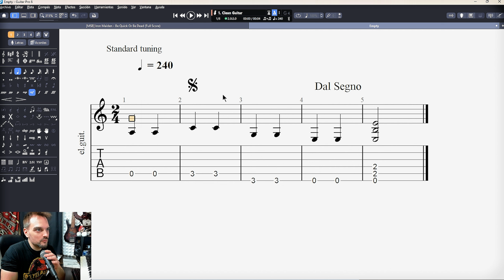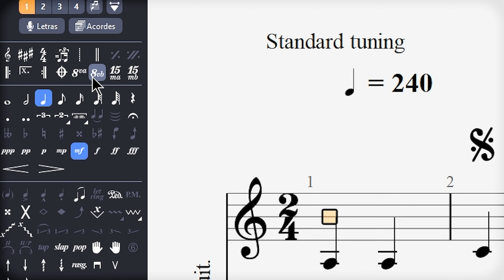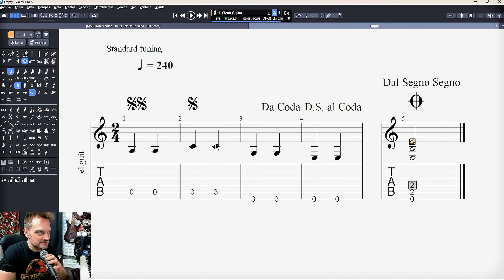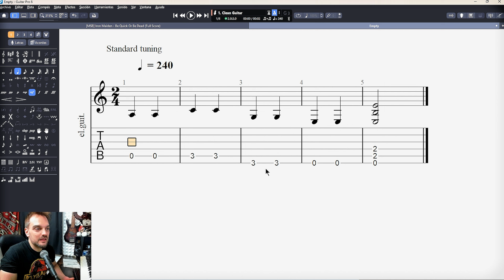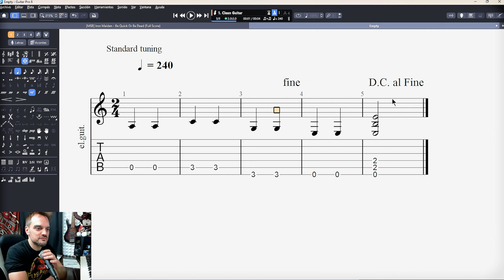13 🎼 Signos de DIRECCIÓN: Coda, Segno, da Capo, da Coda ...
Los vídeos que Youtube NO quiere que veas (porque me ODIA).

Estos son email diarios para MOTIVARTE y mantenerte enfocado en TU SUEÑO.

Además de algunas ventajas exclusivas (a partir de 3€).